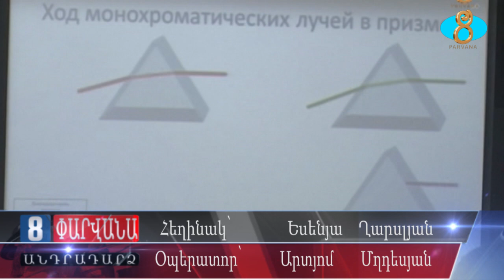🌐 Роль интернета в 21 веке. Համացանցի դերը 21րդ դարում